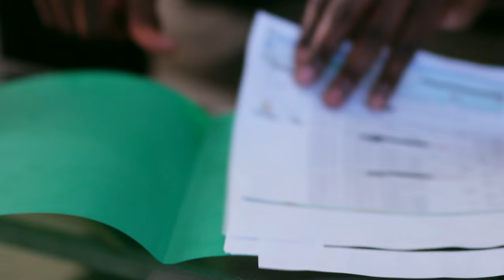Actor Reel Scene - British Drama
A pH Productions scene.

Starring: Jasmine Hester, Chidi Ajufo

Written by: Jasmine Hester

Filmed & Edited by: Alisha Peats